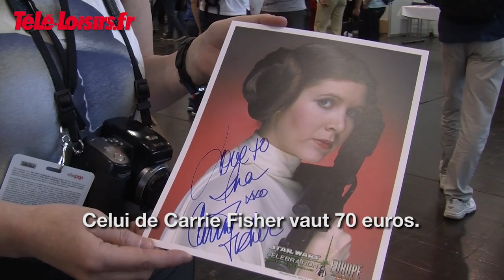La folie des fans de Star Wars lors de la 2ème Convention Européenne de la saga.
Télé-Loisirs a assisté à la deuxième Convention Européenne Star Wars qui a eu lieu du 26 au 28 juillet 2013 en Allemagne, dans la ville d'Essen. Vingt-cinq mille fans de la saga se sont réunis pour trois jours afin d'assister à cet événement hors normes. Ils sont venus des Etats-Unis, de Canda, d'Espagne, de la Russie, de France, ds Pays-Bas afin de rencontrer les acteurs fétiches de Stars Wars et d'acheter un nouveau costume de Boba Fett, des goodies, des Lego, des sabres lasers, etc... Nombreux fans sont venus déguisés pour assister aux projections ou conférences animées par les acteurs.